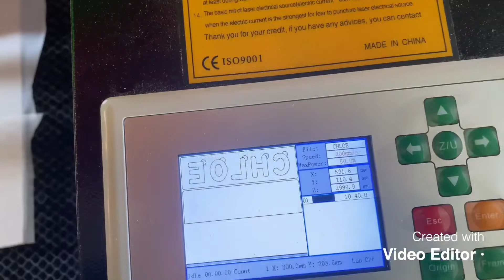80w C02 laser cutter!!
Quick flick of me using my 80w Chinese laser cutting some 3mm mdf!